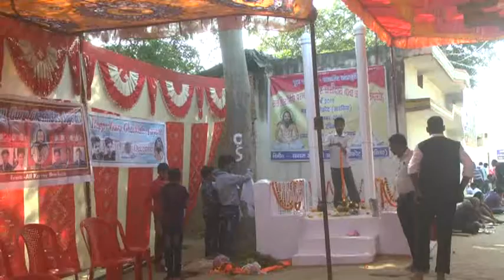KHARSIA ME GURUGHASHI DAS JAINTI MANAI GAI